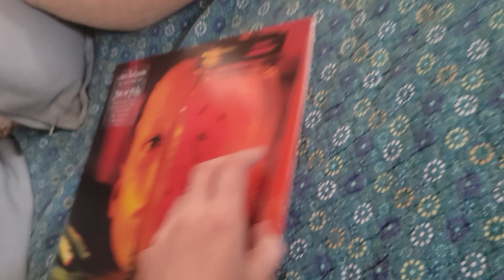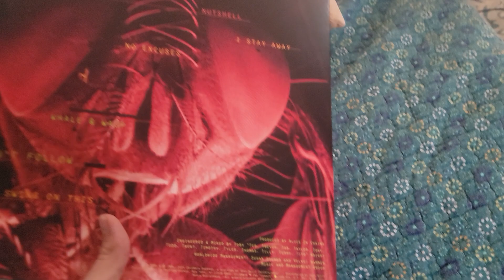Alice in Chains - Jar of Flies vinyl unboxing